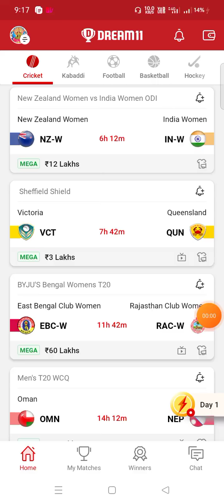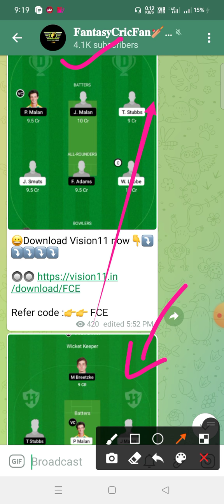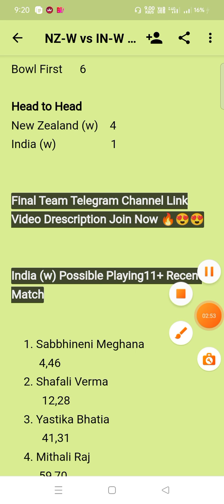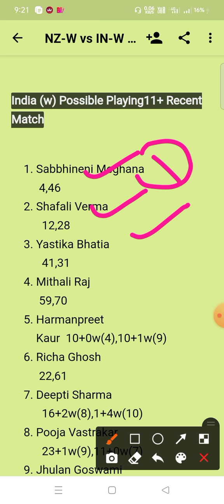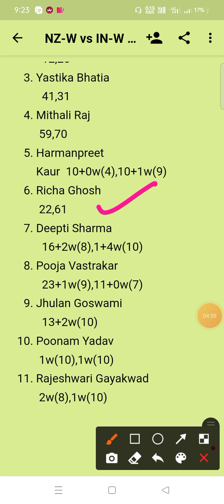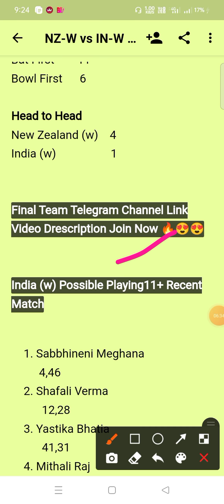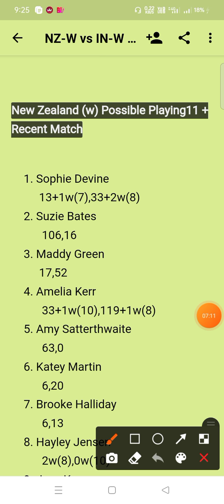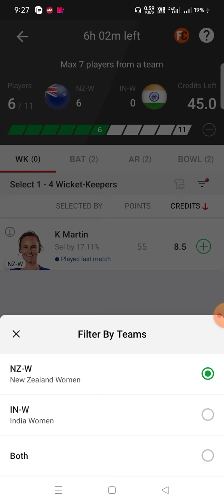NZ W vs IN W Dream11 | nzw vs inw | nz w vs in w dream11 prediction | nz w vs in w dream11 gl team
nz w vs in w
nz w vs in w Dream11
nz w vs in w  Dream11 Team
nz w vs in w Team Prediction
nz w vs in w dream11 Prediction Today Match
nz w vs in w Match
nz w vs in w Gl Team Prediction
nz w vs in w Match prediction
nz w vs in w Today Match
nz w vs in w Grand League team
nz w vs in w Playing 11
nz w vs in w Prediction
nz w vs in w Gl Team
nz w vs in w Oman  match
nz w vs in w ODI Today Match
nz w vs in w Bbl Team Prediction
nz w vs in w Last Match Scorecard
nz w vs in w Dream11 Today Match
nz w vs in w dream11 Best Team
nz w vs in w Team Today Match
nz w vs in w Playing 11 Today Match
nz w vs in w Bbl Match prediction
nz w vs in w Dream11 Team Today
nz w vs in w Prediction Today Match
nz w vs in w dream11 prediction
nz w vs in w batting order
nz w vs in w dream11 final team
nz w vs in w one day match